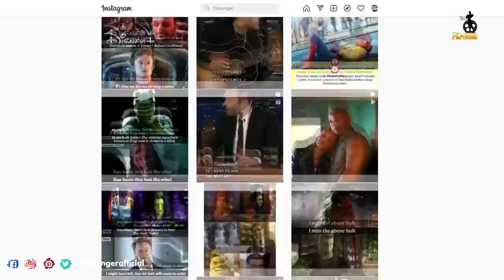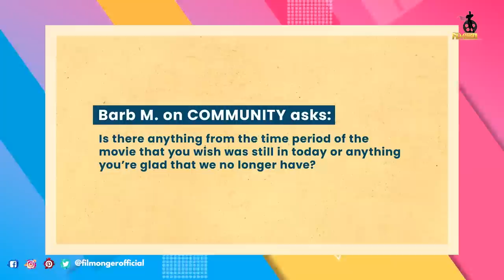Jesus Revolution Bloopers and Behind the Scenes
Jesus Revolution Bloopers and Behind the Scenes. Jesus Revoultion is an upcoming movie directed by Jon Erwin and Brent McCorkle. It is based on a true story. Jesus Revolution cast includes Joel Courtney, Jonathan Roumie, Anna Grace Barlow, DeVon Franklin, Kimberly Williams-Paisley, and Kelsey Grammer. Jesus Revolution behind the scenes shows Jonathan Roumie amazing portrayal of Jesus. Behind the scenes of Jesus Revolution includes bloopers of Joel Courtney and Anna Grace Barlow. Making of Jesus Revolution shows the 1970's based production designs. Joel Courtney is famous for his Kissing Booth movies. Kelsey Grammer is known for his Boss, Frasier, Like Father, Transformers: The Last Knight. How many of you are liked these Jesus Revolution Behind the scenes?